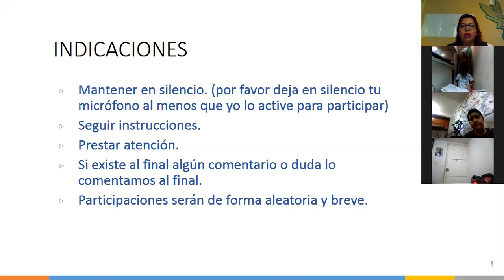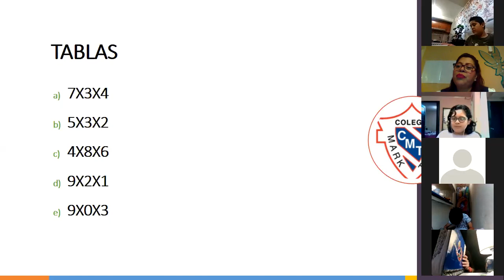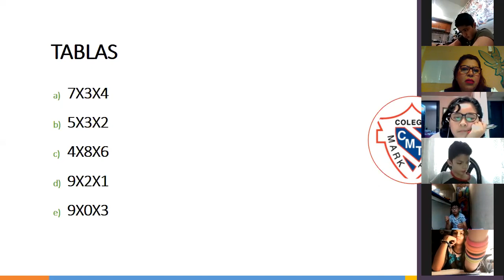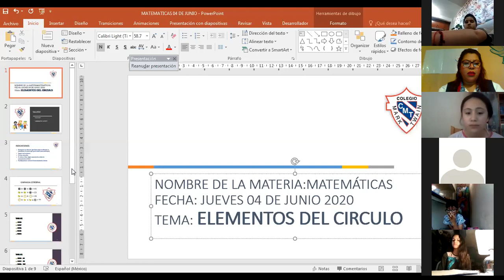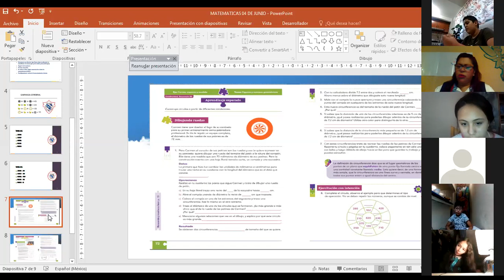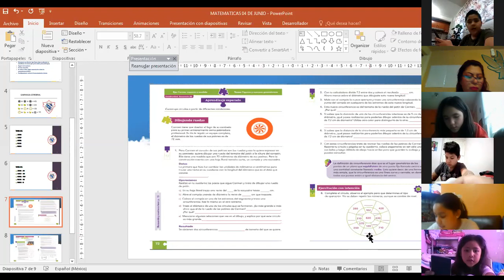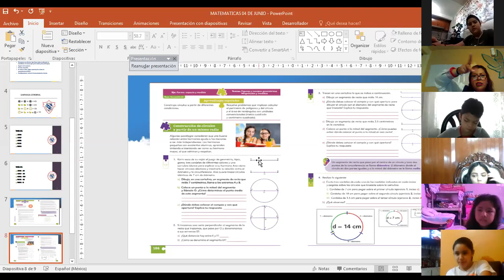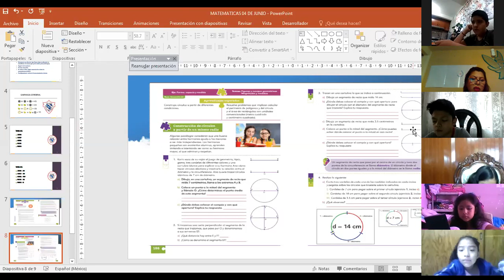5° MISS ANA LILIA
MATEMÁTICAS 04/06/2020